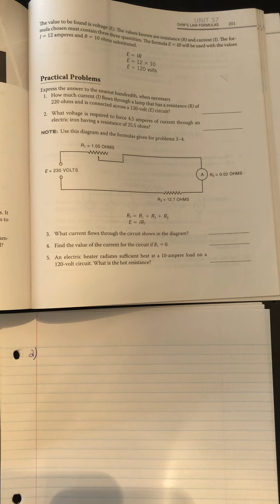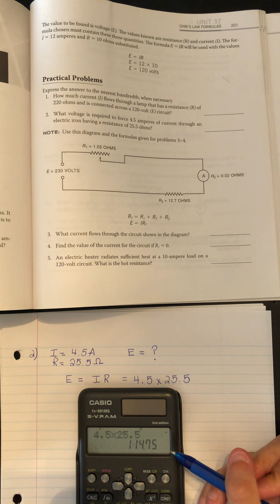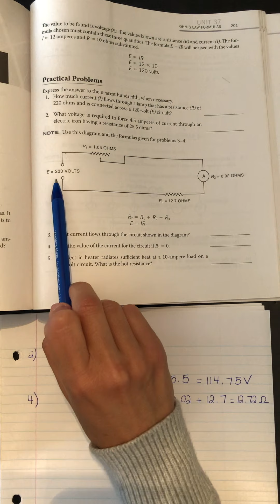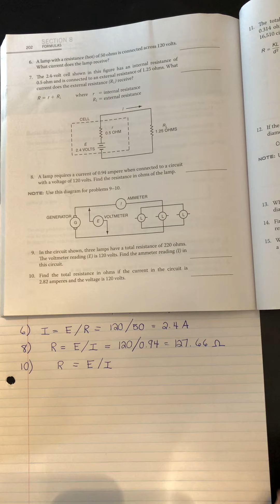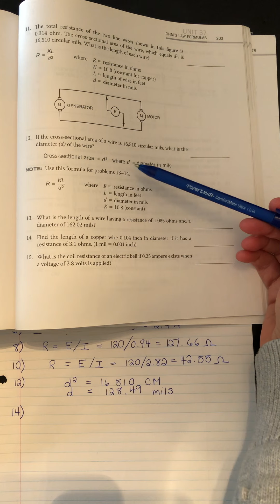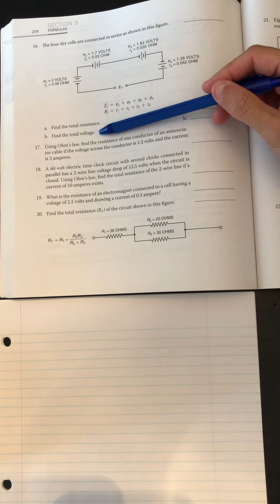Unit 37 Ohm’s Law Problems